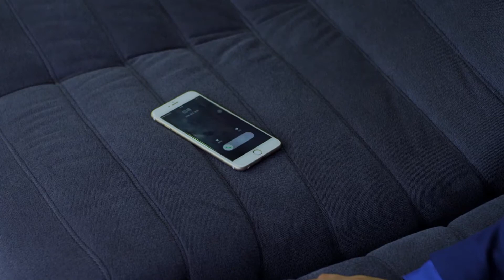EngSub/2024電視劇《姐從道上來之禦姐歸來》Ep34 安以軒 聯手#朱一龍 上演現代都市愛情版《人生大事》歡喜冤家在同一屋簷下的嬉鬧鬥嘴，化解家族之間恩怨隔閡 | Cdrama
The Story Of People Getting Rich In The Wild West  | CDrama

💬劇情簡介：
艾米爾是自小含著金湯匙出生的千金大小姐，肩上背負著支撐家族企業運作的重任。父親將她許配給了隆科集團董事長的兒子何一坤，可是何一坤已經有了深愛的女人夏青青，而艾米爾亦焦急的尋找著下落不明的男友王特的蹤跡。 離家出走的艾米爾在誤打誤撞之中邂逅了名為何開心的心理諮詢師，巧合的是，何開心竟然是何一坤同父異母的弟弟。最終，艾米爾得知王特為了利益將自己拋棄，痛苦和絕望之中，她回到家裡同意了這場商業聯姻。然而，最終走入婚禮殿堂的，卻是夏青青，原來艾米爾為了成全何一坤，不惜犧牲了自己的利益。
✡️主演：安以軒 / 朱一龍 / 侯京健 / 黃夢瑩
🔢集數：36集

⬇️更多精彩劇集👇👇👇
📺《甜蜜的謊言》刑警隊長執行任務過程中，未婚妻離奇消失㊙️
📺《市委書記》曾雁來臨危受命，空降到渤海市擔任市委書記推進一系列改革
📺《落魄總裁的悲慘生活》霸道總裁明道婚後竟失去財務自由？
📺《新父母愛情》勞動標兵沙溢撞見舞蹈演員徐梵溪換衣服，被當成流氓抓了起來🚫
📺《奪命繡花鞋》幾代人的童年陰影孫儷出演民國大小姐，遭遇詭異連環命案
📺《破冰之臥底行動》☠️緝毒刑警黃景瑜臥底毒窩，跨國緝捕偽裝成大企業家的毒梟“教父”👨
📺《熟女的誘惑》艷星翁虹清純出演公司女職員，單身富豪上司為其操辦百萬生日宴
📺《奇案追擊》情殺、女大學生代孕殺人、陰婚、亂倫、明星吸毒等離奇案件真實展現❗

cdrama c-drama#ChineseDrama#電視劇#chineseteleplay#人生大事#朱一龍電視劇#安以軒電視劇